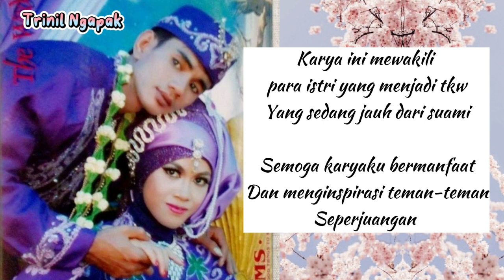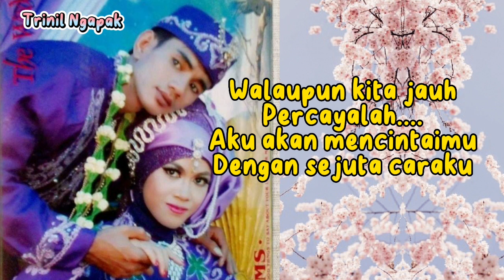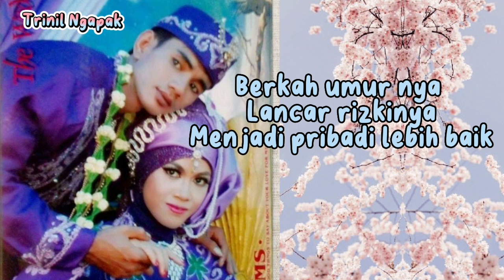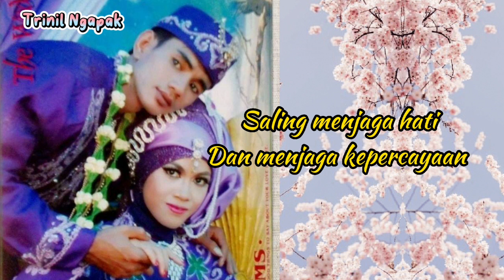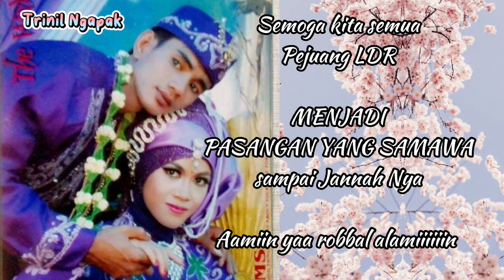PUISI CINTA LDR an‼️UCAPAN SELAMAT ULANG TAHUN ‼️@trinilngapak8419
PUISI CINTA LDR an‼️ UCAPAN SELAMAT ULANG TAHUN‼️